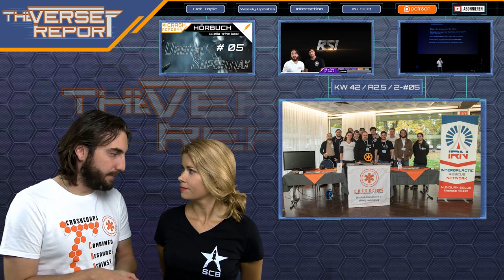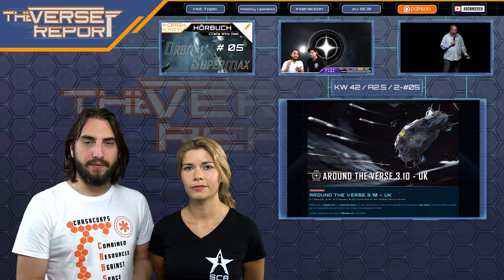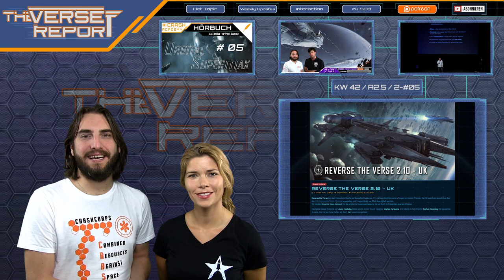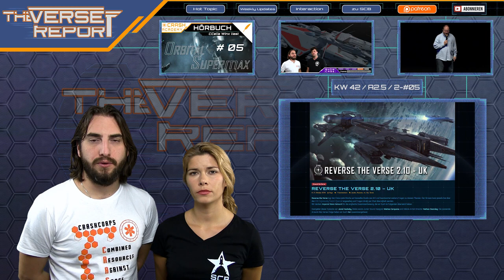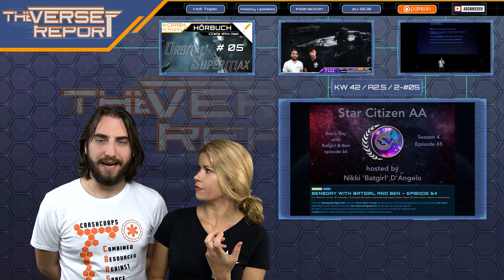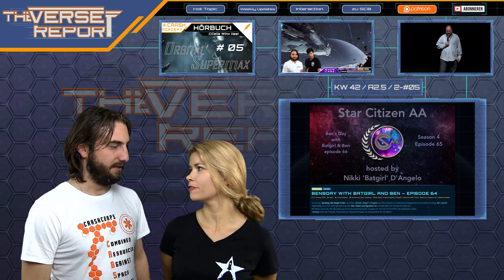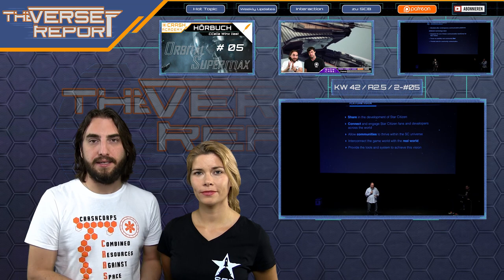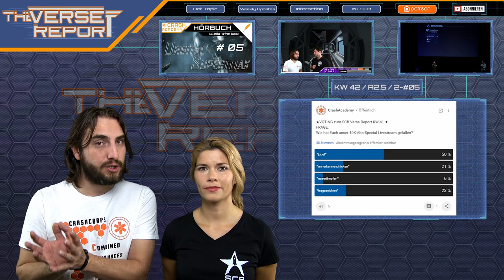Star Citizen CitCon Fan Event 2016 | VerseReport [Deutsch/German]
Am Wochenende fand in Frankfurt das erste Fanevent für die deutschsprachige Community statt: Wir berichten über die CitCon 2016 und mehr!

Am letzten Samstag, den 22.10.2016. startete in Frankfurt am Main das erste offizielle Star Citizen Fan Event der deutschsprachigen Community: Die CitCon 2016! Wir berichten von unserer Reise nach Frankfurt, der Stimmung auf dem Event und den News von der Messe. Außerdem haben wir noch jede Menge News und Infos der letzten Woche für Euch zusammengetragen. Viel Spaß!

► Unterstütze uns!

Weezen: STAR-JXRZ-C777
DoZer: STAR-JFLB-74Q7
Sawyer: STAR-F3CH-FQ5N

► Unsere Partner!

►Unsere Hardware!